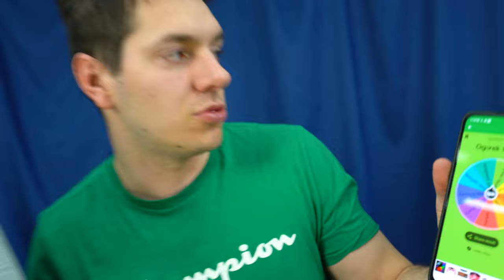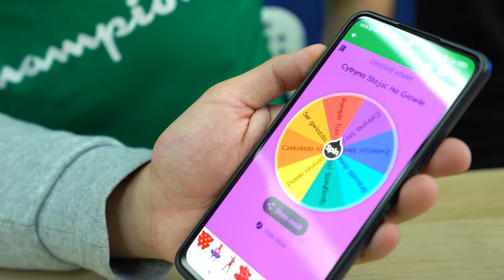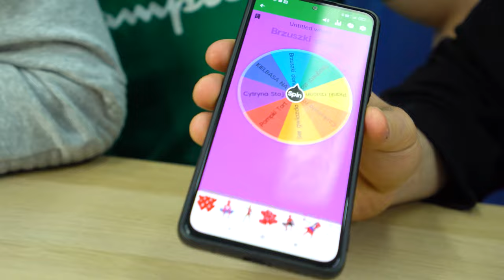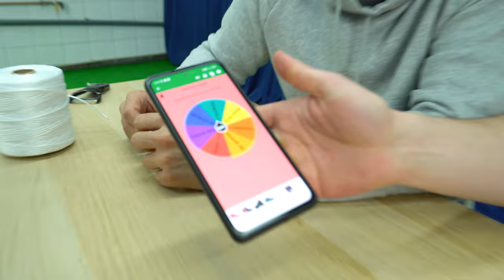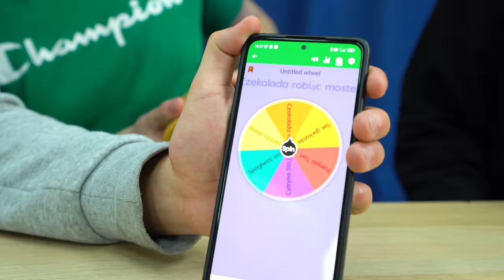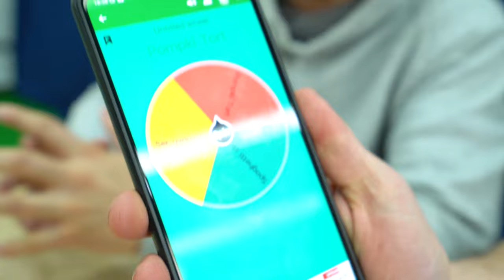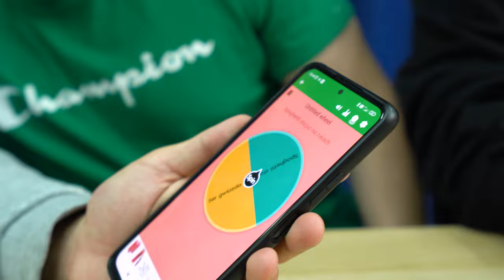JESZ TO NA WYLOSOWANY SPOSÓB!